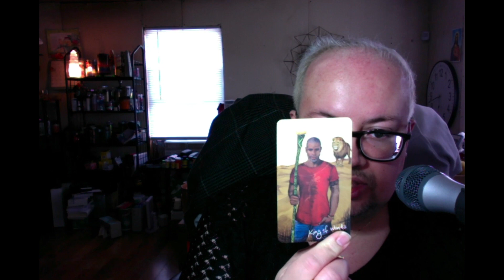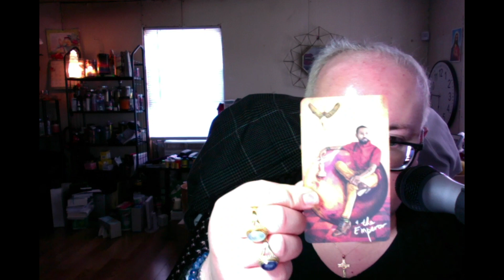Elisa Lam Psychic Reading